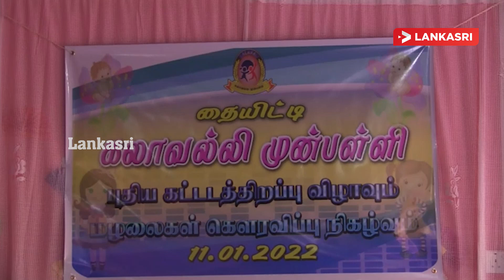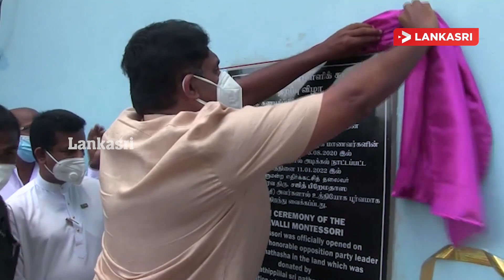எதிர்க்கட்சித் தலைவர் சஜித் பிரேமதாச யாழ் தையிட்டியில் முன்பள்ளி கட்டடத்தை திறந்து வைத்தார்